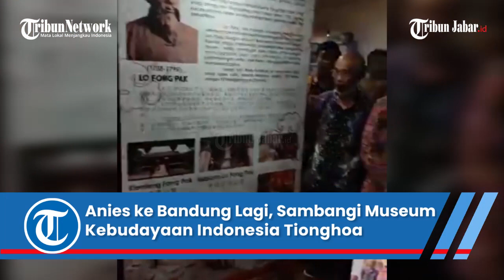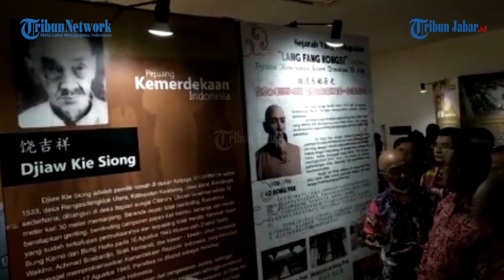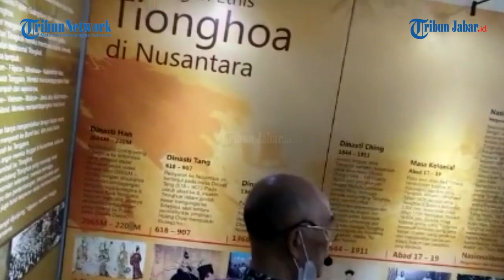Anies Baswedan ke Bandung Lagi, Sambangi Museum Kebudayaan Indonesia Tionghoa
Anies Tengok Pejuang Tionghoa

Live - Anies Baswedan Kunjungi Museum Kebudayaan Indonesia Tionghoa

Laporan: Gani Kurniawan | Video Editor: Edwin Tk